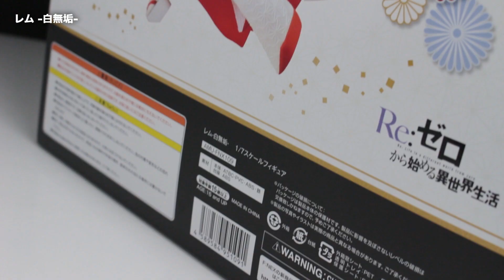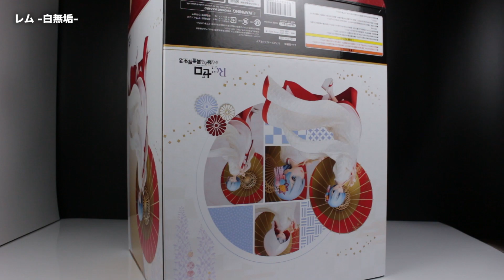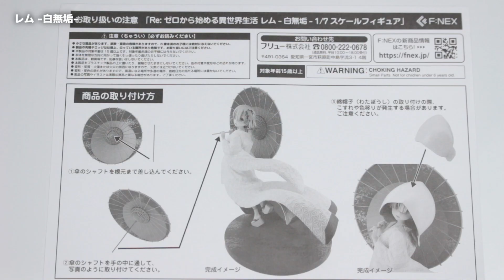Re:ゼロから始める異世界生活 レム -白無垢- 1/7スケールフィギュアレビュー F:NEX figure review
■購入先リンク（Amazon）
レム -白無垢-

F:NEXから販売されました、レム -白無垢- のフィギュア開封レビューとなります。
初フェネクスですが、とても美しいフィギュアでした！
これは買って良かったぞ！